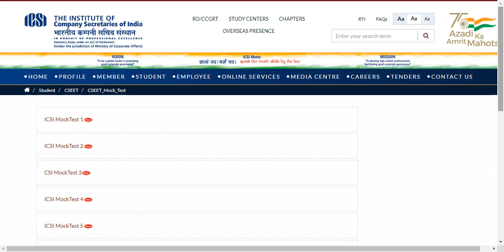CSEET MOCK TEST NOVEMBER 2022 EXAM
ARA Education is the No-1 CS Coaching Institute in Coimbatore Tamilnadu India, We are the academy for Company Secretary Coaching with a high Passing Success ratio. Admission is open for CS COACHING CLASSES IN COIMBATORE
pls visit:
 3rd Floor, Durga Complex,6th Street, Cross cut road, Back Side Sree Devi Textile Delivery Center,